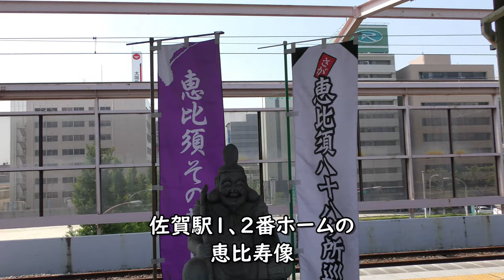佐賀駅／JR九州長崎本線／特急かもめ・みどり・ハウステンボス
2面4線高架駅であるJR九州長崎本線佐賀駅を発着する787系特急かもめ、783系みどり・ハウステンボス、唐津線キハ47です。

Everyday Update!

1973年 札幌市生まれのおっさんYoutuber
1994年 JR全線完全乗車
2001年 JGC(JALグローバルクラブ)
2019年 SFC(ANAスーパーフライヤーズ)